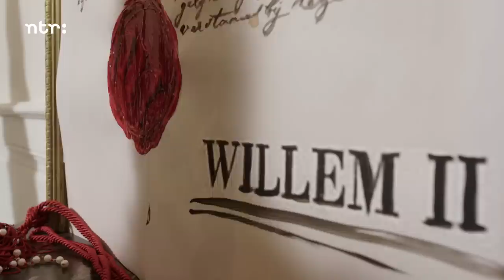De wispelturige koning | Welkom in de Ijzeren Eeuw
Het volk wilde een nieuwe grondwet en deden er dan ook alles aan om dit voor elkaar te krijgen. Konden zij koning Willem II overhalen?

Bekijk meer
Wil je meer zien? Kijk dan op

Deze video komt uit de aflevering 'Een beter land'.
Op de bank zit de arts en feminist Aletta Jacobs, die Dorine vertelt over de ongelijkheid in haar eeuw. Als vrouw had Aletta geen stemrecht maar haar koetsier wel, ontdekt een strijdbare Dorine. Met o.a. Koning Gorilla, De eerste BH en Vorst zoekt vrouw.

Wie heeft er meegewerkt aan dit programma?

Scenario en regie:   Niek Barendsen
Eindredactie:    Loes Wormmeester
Historisch advies:   Niek van Sas
Productie-coördinator:  Stephanie de Beer
Producer:   Jacqueline Brinkman
Productie:    Roxanne Kranstauber
Productieassistent:   Teuntje Stoopen
Productieassistent:   Marie-Anne Faustinelli
Regie-assistentie:   Maurice van Dinther, Hilde Woudstra
Camera:    Robbert-Jan van der Does
Geluid:    Eric de Roode
Licht:     Roel Ypma
Montage:    Pim Verhoef
Geluidsnabewerking:   Lars Tol
Kleurcorrectie:   Xandra ter Horst
Grime:    Arjan van der Grijn, Mirjam Venema, Marleen Holthuis
Kleding:    Monica Petit, Saar van Gerwen, Mariam Burhan
Art director:    Barbara Kusmirak
Rekwisieten:    Daan Croonenberg
Ass art:    Hugo Braat
Opnameleiding:   Andre Teelen
Animatie:    Mascha Halberstadt, Groenbrothers
Fotografie:    Ben van Duin
Online-redactie:            Luc Willems, Jacco de Wit, Sophie Hols